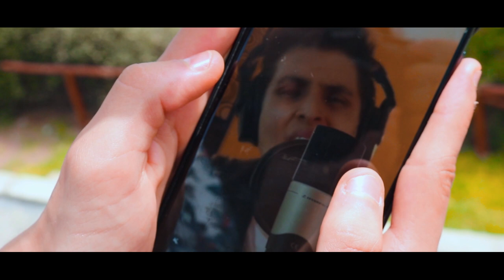Paolo Gonzáles Bazalar - El Destino (Vídeo Oficial)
Lanzado el 15/05/2021 - PERÚ

[ Créditos para 'El Destino'  - Audio]

Letra: Paolo Gonzales Bazalar
Composición: Paolo Gonzales Bazalar
Estructura y Arreglos Musicales: David André Benites
Voz Principal: Paolo Gonzales Bazalar
Coros: Paolo Gonzales Bazalar, BetterBoy y David André Benites
Percusión: Jheistz Epiquién Díaz
Guitarras: David André Benites
Sintetizadores: David André Benites y Jheistz Epiquién Díaz
Piano: David André Benites
Bajo: David André Benites y Alexander García
Producción Musical: Jheistz Epiquién Díaz y David André Benites
Dirección Vocal: David André Benites y Jheistz Epiquién Díaz
Mezcla: Jheistz Epiquién Díaz
Masterización: Jheistz Epiquién Díaz

[ Créditos para 'El Destino'  - Visual]

Producción Audiovisual: Proyect Beyond
Dirección: Margarita Solano Saldaña
Producción: Julián Valdez Bartolo y Piero Díaz Palomares
Cámara: Margarita Solano Saldaña, Julián Valdez Bartolo y Rocío Tapia Junchaya
Edición: Margarita Solano Saldaña y Rocío Tapia Junchaya
Dirección Creativa: Julián Valdez Bartolo
Arte: Margarita Solano Saldaña y Rocío Tapia Junchaya.
Outfit Paolo: HyPeruvian 🇵🇪

LETRA:

Una tarde fría
Cuando solíamos conversar
Tus palabras me mataron, me acabaron
Sin piedad
Fue mucho tiempo
Que no supimos valorar
En el amor la mejor forma de amar
Es soltar...

No volveremos a ese atardecer
Porque en aquel lugar
Le quitaste lo especial
Se borrarán esos recuerdos que tuvimos
Solo tengo que aceptar...
¡Hey!

El destino, solo surgió son espasmos del amor
El destino, Lo escribiste así no atiné a ser feliz
El destino, es tan distinto, a lo que yo imaginaba
El destino, El destino, me dejó sin palabras...

¡Hey!

(Me dejó) si pues me dejó
(Me dejó) mucho tiempo de relación, no pudimos hacer nada
(Me dejó) en fin
(Me dejó, me dejó, me dejó sin palabras) bueno ahora seguiré buscando un nuevo amor
(Me dejó, me dejó) espero encontrarlo muy pronto
(Me dejó sin palabras) en esta ciudad de Trujillo, donde están las chicas mas lindas
(Me dejó, me dejó) ya lo vimos y lo vivimos...

Me dejó, Me dejó, Me dejó, ay me dejó y esto no sana
Me dejó, Me dejó... ¡Vamo ahí!
Me dejó, me dejó, me dejó sin palabras
Me dejó, Me dejó...

Ya sabemos como termina la historia
Separados tu y yo
El mismo coro lo dice
El destino nos arruinó
Solo espero, encontrarme con alguien mejor
Adiós.